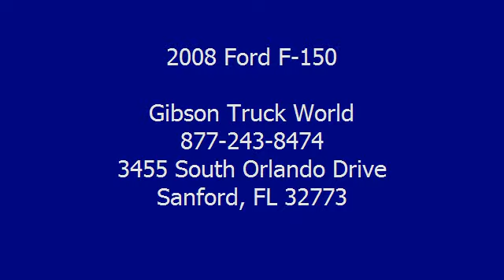2008 Ford F-150 - Gibson Truck World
For Sale: 2008 Ford F-150
VIN: 1FTPW14V68FA17399
Engine: Gas/Ethanol V8 5.4L/330
Drivetrain: 4X4
Transmission: Automatic
Color: Blue (exterior)  (interior)

Features:
2008 Ford F150 FX4 Leather Crew Cab Four Wheel Drive riding on a nice set of 20s, 1 Year Bumper to Bumper Warranty, power leather seating, FX4 Off Road package, CD / MP3 player, center console, keyless entry, power door locks, power windows, power mirrors, LineX bed liner, towing package, Gibson is the only dealer that gives a FREE 12 MONTH BUMPER TO BUMPER WARRANTY VALID ACROSS THE UNITED STATES, 12 MONTHS FREE MAINTENANCE FROM OUR 23 BAY SERVICE DEPARTMENT AND OUR EXCLUSIVE 15 DAY RETURN POLICY!  Gibson Truck World - Not your average pick-up line, we are the King Of Trucks! We will pay you $1,000 if you find a better truck for less, Gibson Truck World is Nations ahead of the competition! automatic transmission
 GIBSON TRUCK WORLD AN EDUCATED CONSUMER IS OUR BEST CUSTOMER